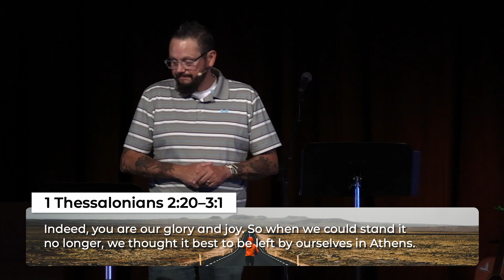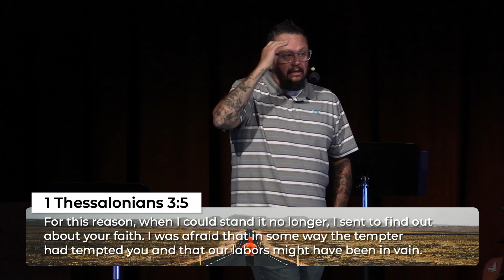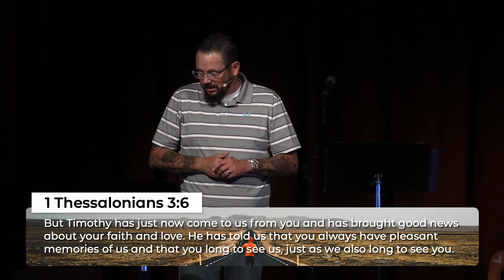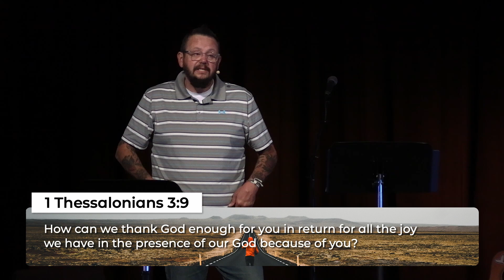Communicating in Love / Faith for the Long Run / June 25, 2023 / Troy Guthrie